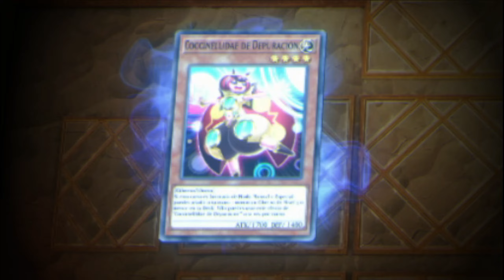CODE MATHMECH ┃ Niega y manda al cementerio las cartas del rival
Entre la counter de los Code Talker, el Superfactorial del Mathmech y las handtraps tiene que jugar el rival. Cuando vas de segundo puedes hacer el OTK con el Acces.

1️⃣   𝘊𝘰𝘥𝘦 𝘛𝘢𝘭𝘬𝘦𝘳 𝘔𝘢𝘵𝘩𝘮𝘦𝘤𝘩 𝘥𝘦𝘤𝘬𝘭𝘪𝘴𝘵 :

3 Micro Coder
3 Ash Blossom & Joyous Spring
3 Lady Debug
1 Mathmech Diameter
1 Dotscaper
3 Maxx "C"
1 Mathmech Sigma
1 Nibiru, the Primal Being
3 Code Generator
2 Mathmech Circular
2 Ghost Mourner & Moonlit Chill
1 Mathmech Nabla
3 Ghost Ogre & Snow Rabbit
3 Parallel eXceed
2 Ghost Belle & Haunted Mansion

1 Mathmech Equation
2 Called by the Grave
2 Cynet Mining
1 Crossout Designator

1 Cynet Conflict
1 Mathmech Superfactorial

1 Knightmare Phoenix
1 Linguriboh
1 Code Talker Inverted
2 Transcode Talker
1 Code Talker
2 Splash Mage
1 Salamangreat Almiraj
2 Decode Talker Heatsoul
1 Primathmech Alembertian
1 Accesscode Talker
1 Primathmech Laplacian
1 Update Jammer

2️⃣   𝘊𝘢𝘳𝘵𝘢𝘴 𝘤𝘭𝘢𝘷𝘦 : Primathmech Laplacian, Cynet Conflict, Mathmech Superfactorial.
✳️  𝘊𝘰𝘥𝘦 𝘛𝘢𝘭𝘬𝘦𝘳 𝘔𝘢𝘵𝘩𝘮𝘦𝘤𝘩 - 𝘙𝘢𝘯𝘬𝘦𝘥 𝘎𝘢𝘮𝘦𝘱𝘭𝘢𝘺 - 𝘠𝘶𝘨𝘪𝘰𝘩 𝘔𝘢𝘴𝘵𝘦𝘳 𝘋𝘶𝘦𝘭 𝘚𝘦𝘢𝘴𝘰𝘯 15